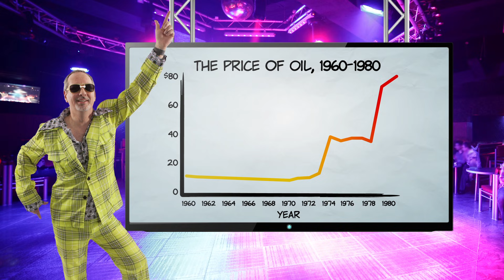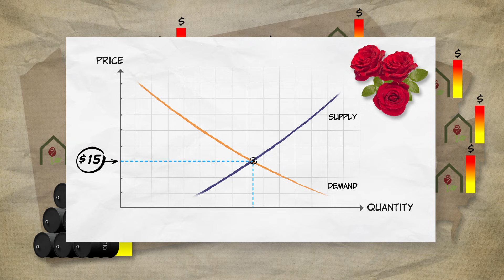A Price Is a Signal Wrapped Up in an Incentive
Join Professor Tabarrok in exploring the mystery and marvel of prices. We take a look at how oil prices signal the scarcity of oil and the value of its alternative uses. Following up on our previous video, “I, Rose,” we show how the price system allows for people with dispersed knowledge and information about rose production to coordinate global economic activity. This global production of roses reveals how the price system is emergent, and not the product of human design.

00:00 Introduction
00:28 Oil prices rise in the 1970s
01:12 How rose suppliers & buyers respond to increased oil prices
03:57 The price system recap